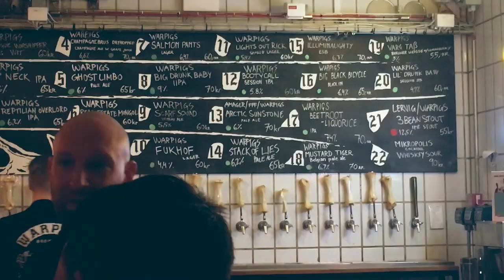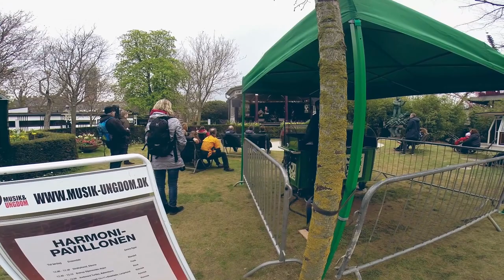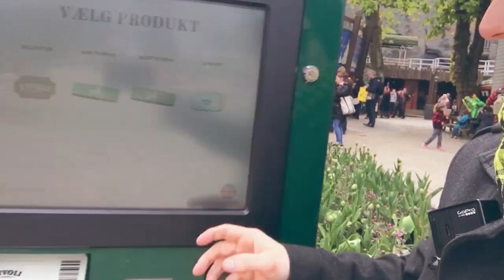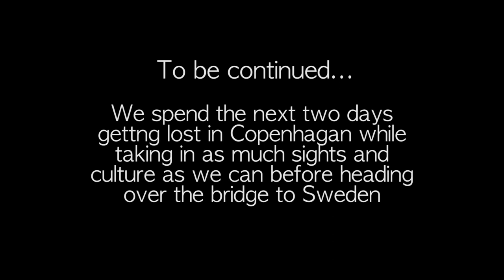48hrs in Copenhagen (pt 1) - Tivoli Park - Denmark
YELLOW - Part 1 of our amazing Scandinavian adventure. We spend 48 hours in Copenhagen Denmark and Malmo Sweden on our Scandinavian TV detective show the bridge inspired adventure.

We land and make our way for some food and a beer in the meat packing district then get up early the next day to visit the legendary and victorian Tivoli Theme park.

Drone footage please like and follow these people, their videos are amazing